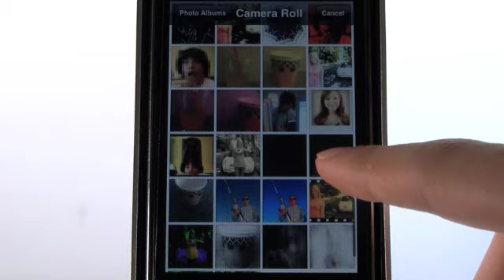Green Screen Studio